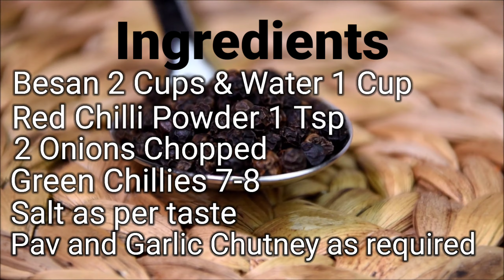Mumbai Famous Vada Pav at Home | Batata Vada at home recipe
Vada Pav is a most famous streetfood in Mumbai India.

Keep Supporting